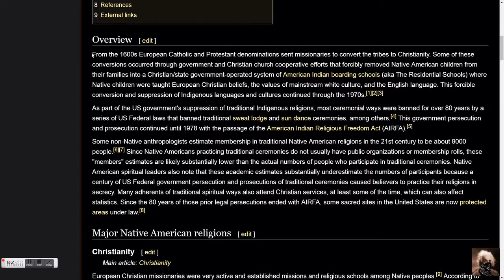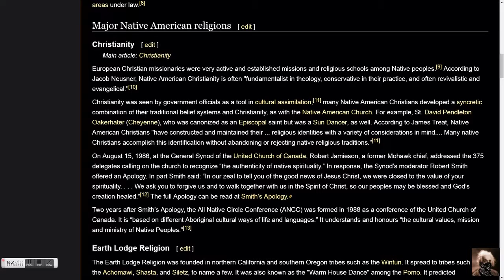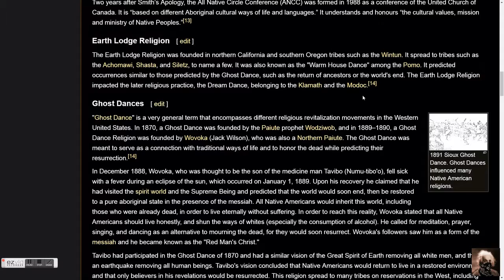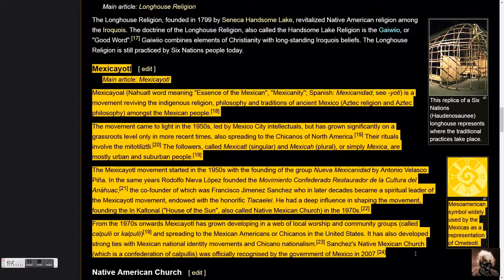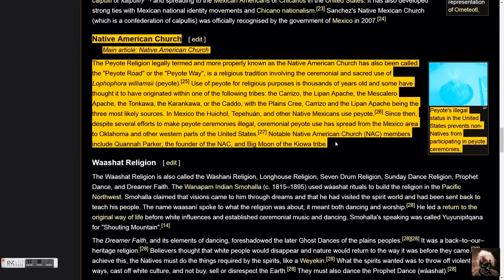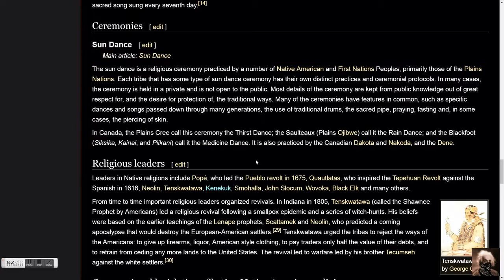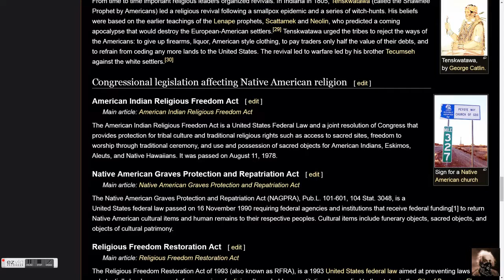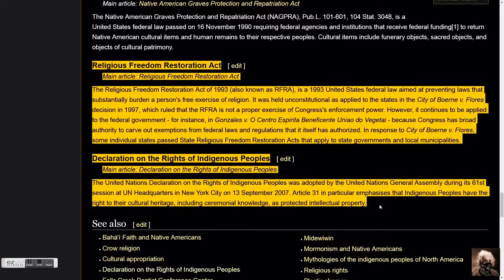Christianity Forced on Native Americian